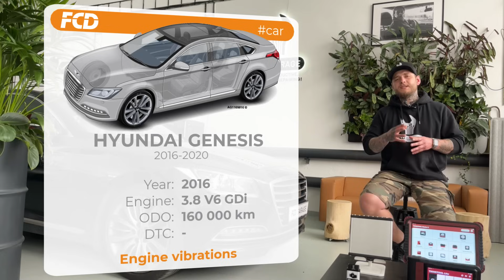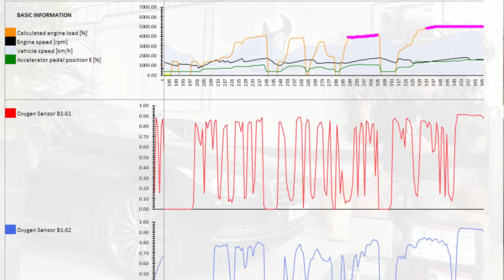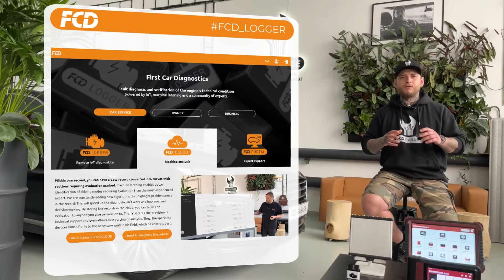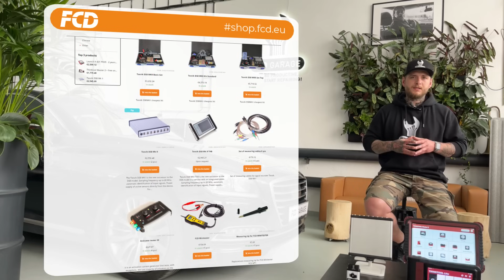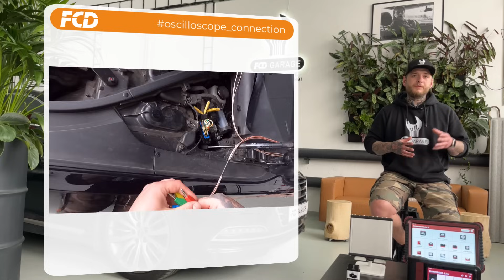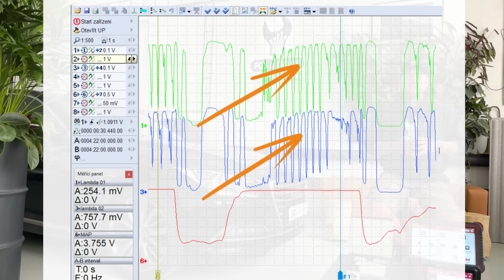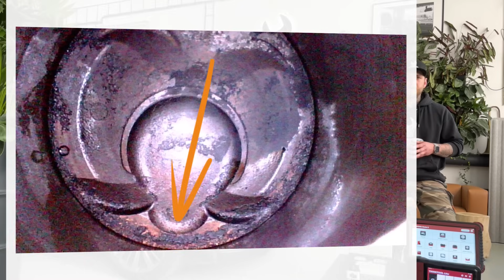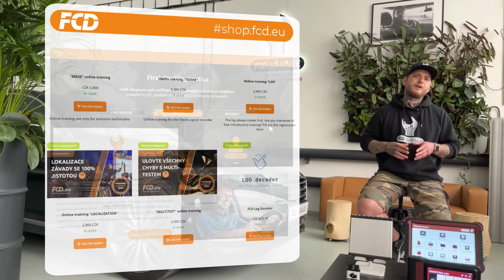Je potřeba GENERÁLNÍ OPRAVA?!? | HYUNDAI GENESIS | 3.8 V6 GDi 232kW G6DJ | ENGINE VIBRATION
V tomto videu se zabýváme problémem vibrací v Hyundai Genesis, který autorizované servisy nedokázaly vyřešit. Prostřednictvím diagnostiky a osciloskopu odhalíme, že vibrace souvisejí s neprofesionální prací na vozidle, včetně špatně utažených svíček, zanesených sacích ventilů a poškozeného motoru. Důraz klademe na důležitost kvalitní diagnostiky a péče o vozidlo. Přidejte se k nám a zlepšete své znalosti o stavu vašeho auta. Díky za sledování!